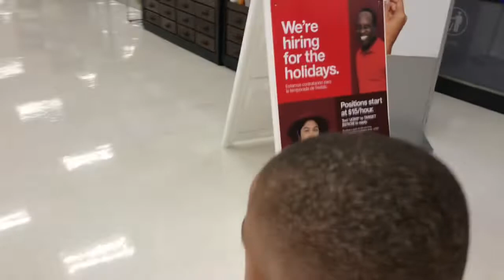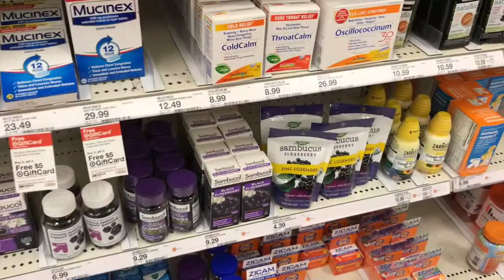Baby J gets his nappy hair cut off 😳 & target run !!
It’s haircut time! Thanks to Baby J’s barber for the crispy haircut! Thanks to all of our supporters, you guys truly rock!